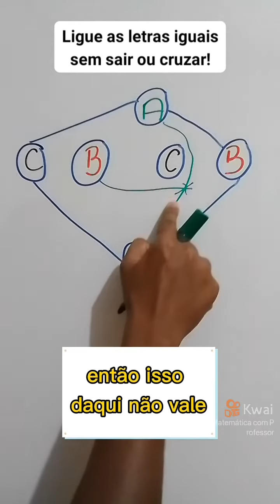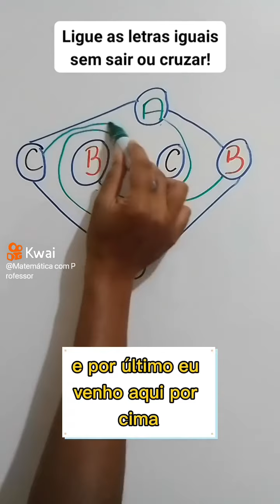Desvendando um mega desafio de matemática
Matemática com Professor:KwaiTopAcademia

Espero vocês nos próximos vídeos. Forte abraço a todos!!!